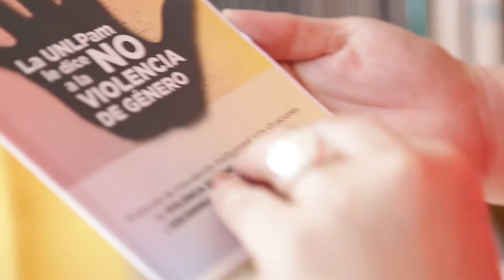Protocolo de Intervención Institucional de la UNLPam/Jornadas de Socialización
Se realizaron en Santa Rosa y General Pico los Conversatorios de Socialización del Protocolo de Intervención Institucional ante situaciones de violencia de género, acoso sexual y discriminación de género de la UNLPam, con la presencia de referentes de  universidades nacionales.